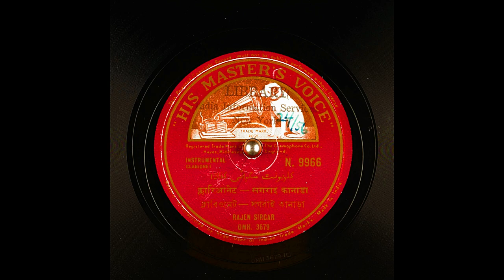Rajen Sirgar Urdu Music From HMV Part 2 (7K Subscribers Special)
Performer: Rajen Sirgar
Instrumental; Clarionet. I Had Obtained This Battered Signature Copy Of This Record From My Grandfather.

Matrix number: OMH3679-1
Catalog number: N. 9966
Other IDs from the record include: OMK. 3679